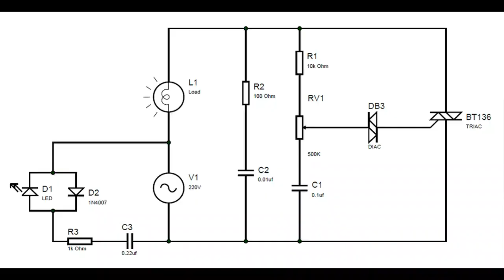How to make a Soldering Iron Temperature Controller | DIY Best 220V Soldering Iron Hack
By watching this video you can convert your ordinary Soldering Iron into Temperature Controllable Soldering Iron. If you have high power soldering iron and you want to use it on small electronic components, then the solution is in this video.